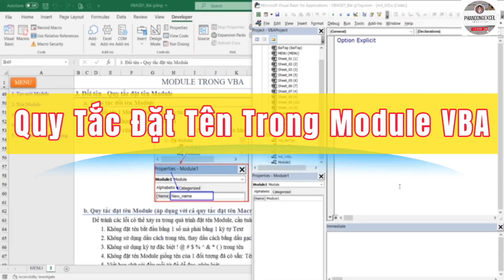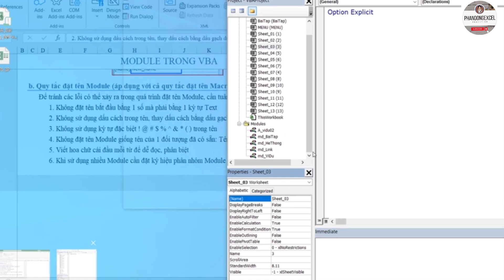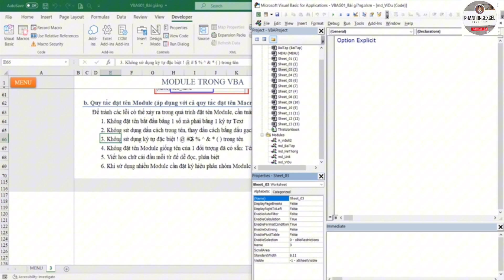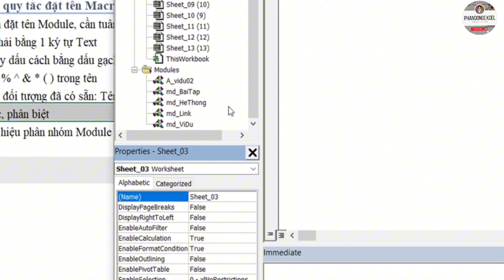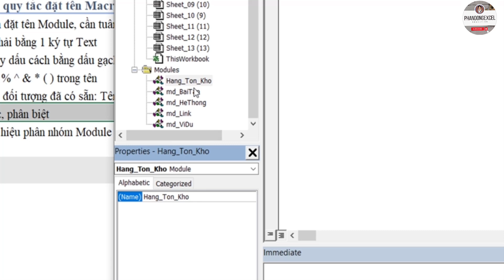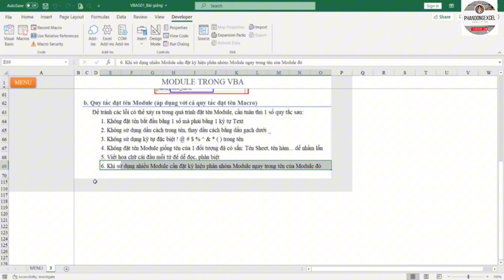Hướng Dẫn Quy Tắc Đặt Tên Module Trong VBA - Cách Tối Ưu Hóa Code Excel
“Trong video này, chúng tôi sẽ hướng dẫn bạn quy tắc đặt tên module trong lập trình VBA, giúp bạn tối ưu hóa mã nguồn và quản lý dự án hiệu quả hơn. Tìm hiểu cách đặt tên rõ ràng, dễ hiểu và tuân thủ các chuẩn mực lập trình VBA để nâng cao chất lượng và khả năng bảo trì của mã. Dù bạn là người mới bắt đầu hay lập trình viên có kinh nghiệm, video này sẽ cung cấp cho bạn những kiến thức cần thiết để viết code VBA chuyên nghiệp.

Từ khóa hàng đầu liên quan đến tìm kiếm:

 1. Quy tắc đặt tên module VBA
 2. Đặt tên module VBA chuẩn
 3. Cách đặt tên module trong VBA
 4. Lập trình VBA cho người mới bắt đầu
 5. Hướng dẫn VBA Excel
 6. VBA naming conventions
 7. Best practices VBA
 8. Tối ưu hóa code VBA
 9. VBA programming tutorial
 10. VBA Excel module naming